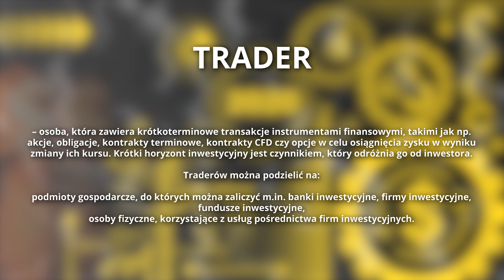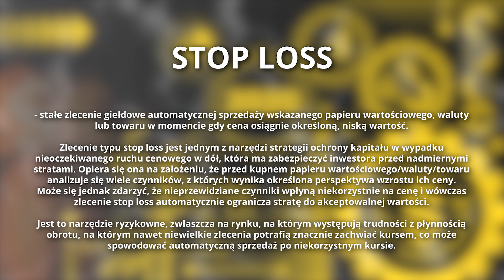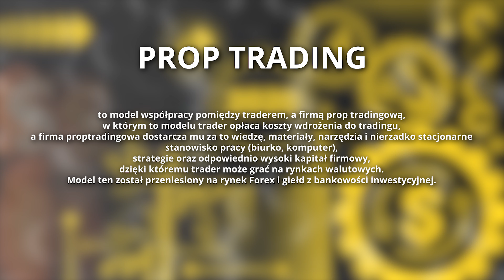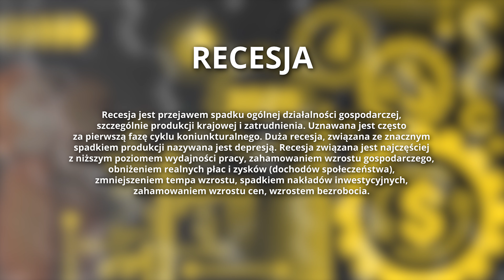Trading dla początkujących. Radek Rygielski. Pieniądze2020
Nasz dzisiejszy gość to Radek Rygielski - trader na rynku kryptowalut, surowców i forex. Żyje z tradingu zarabiając kilkanaście tys. złotych miesięcznie, korzystając z analizy, wykresów i narzędzi statystycznych. Rozgryzł algorytmy robotów kodujących dla wielkich graczy. Publikuje analizy przed faktem i ma setki potwierdzeń swojej skuteczności. Dzieli się swoimi wynikami na swoim kanale You Tube Radek Rygielski - Klub Tradera. Autor "Systemu Rygielskiego" - 12 tygodniowego kursu online na platformie Instytutu Kryptografii.

✅ Z tego odcinka dowiesz się:

02:02 Czym Radek zajmuje się na co dzień i jak zaczął zajmować się tradingiem;
04:57 Czy, żeby zarabiać na tradingu trzeba być ekonomistą;
07:41 Jakie są zasady skutecznego tradingu;
08:38 Jakie trzeba mieć predyspozycje, żeby zostać traderem oraz jakie cechy charakteru pomagają albo przeszkadzają w tym zajęciu;
10:56 Czy trzeba być odpornym psychicznie, żeby zajmować się tradingiem;
13:44 Co to jest trading;
16:18 Ile pieniędzy potrzeba, by zacząć tradować;
20:32 Czy trading może być pracą i ile można na tym zarobić;
23:20 Ile godzin dziennie trzeba na to poświęcać, żeby móc się z tego utrzymać;
25:27 Czy trading uzależnia, czy to jest jak hazard;
29:36 Gdzie się nauczyć tradingu;
34:13 Od kogo Radek się uczył;
36:08 Dlaczego uczy innych;
39:55 Czy to jest praca, która wykonujemy 100% we własnym domu i czy można tradować dla kogoś, nie swoim kapitałem;
40:52 Czy Radek spotyka się z hatem w sieci i jak sobie z tym radzi;
42:20 Jakie książki poleca Radek;
45:50 Jak aktualna sytuacja związana z koronawirusem wpływa na trading;

🔔 Kliknij dzwoneczek, aby otrzymywać powiadomienia  o nowych filmach!